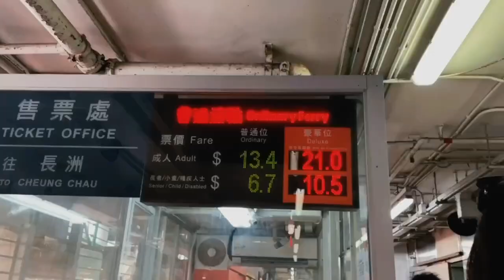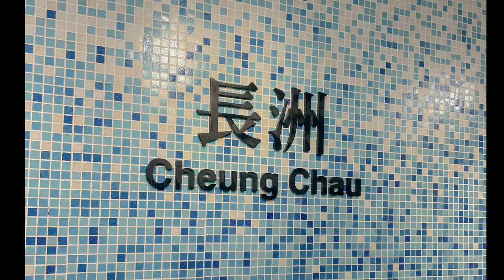first vlog in Hong Kong 2023| photoshoot in CheungChau 長洲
Instagram: audreyjasmine_hkc , photography acc: captureyourmoments_hk
RedBook: 自信的茉莉
微博: 何嘉珍Jasmine

Hello  everyone! It's AJ
Happy 2023 and hope everything went well the past month!
Thanks for still supporting me when I haven't uploaded for the past year. I'm back today with a new video which is vlogging with me and there's a photoshoot vid at the end,so it really means a lot if you stay tuned to the end of the vid:) or maybe you just want to see the photoshoot pics so skip to 7:31

I’m also doing what I love. I love filming and taking pictures.
 I speak English, Cantonese, Mandarin and Korean( a little bit)

Sub goal: 1k
Instagram followers count :2510 {please follow my insta and you can know more about me as I post my daily stuff there and also you might be a chance to be featured in my videos someday, oldaccc being hacked:( lmaoooooo
Insta goal:7k
小紅書: 1599 followers
goal:3-4k??

faq-
age: 22
Freshmen in OUHK
Hong Kong
editor: 剪影

Gravity jai wolf
None for you

c you in the next vid:D

parts:
0:00-00:15 intro
00:16-7:30 vlogging to Cheung Chau
7:31-8:23 photoshooting pics:)